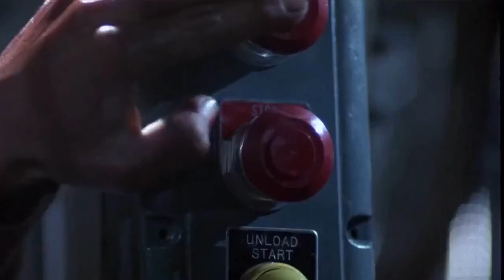Run, Sarah, Run!